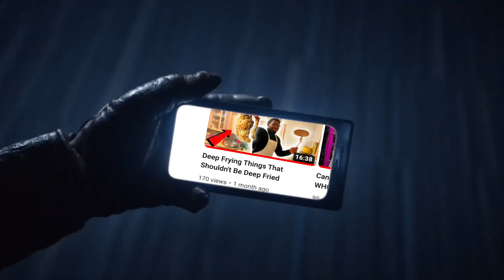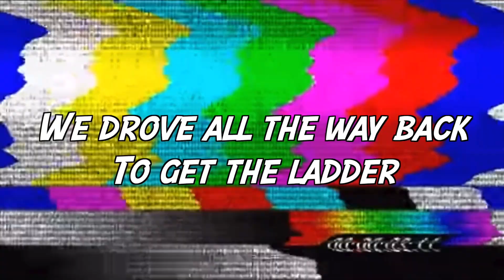I Quit YouTube to become A Photographer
Show him some love for being the muse and part time photographer 🤣

Also shout goes out to my boy @eternally_Jayy (On instagram) for being the camera man
Follow me everywhere @Daniel Sun Don